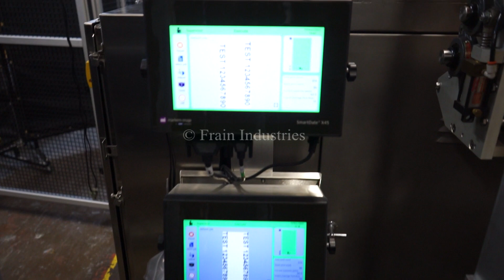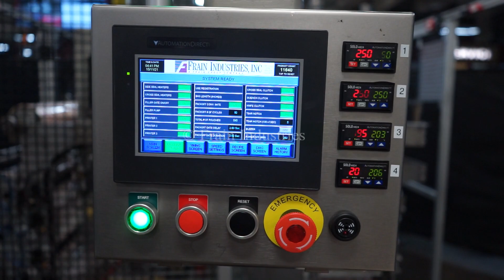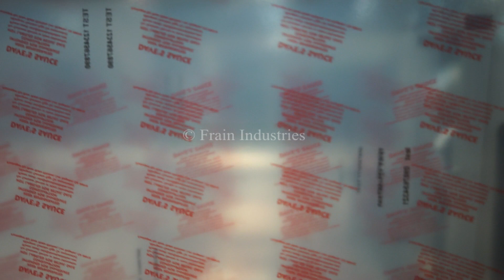Circle Liquid or Paste Form & Fill Machine Demonstration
Here we're running one of our Circle V12  Liquid or Paste Form & Fill machines.

Circle, Model V12, multi-lane, vertical, form, fill, seal machine, rated 10 to 40 cycles per minute - depending on material and application. Pouch size range: 1-1/4" to 12" in Width ; 2-1/8" to unlimited in Length with proper change parts. 6 piston filler with product hopper ,  side film roll, film pull wheels, horizontal cross seal arbors, side sealers, slitters, static eliminator, and cut off knifes. Features Allen Bradley control panel with HMI controller, 28" wide film roll. Mounted on heavy duty frame..